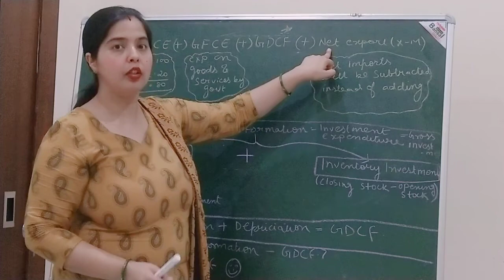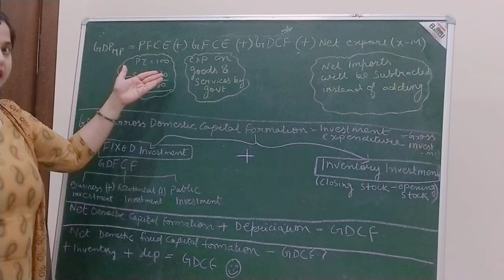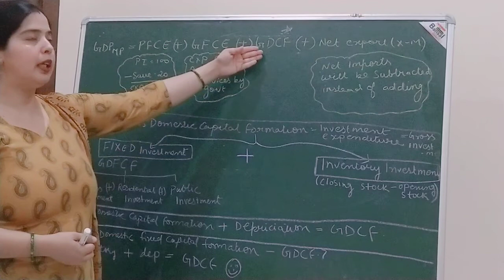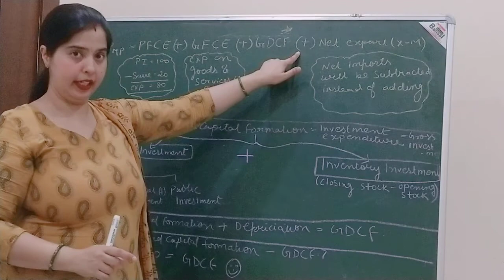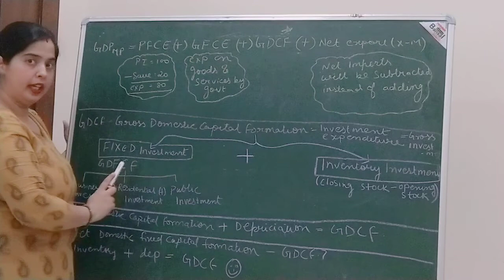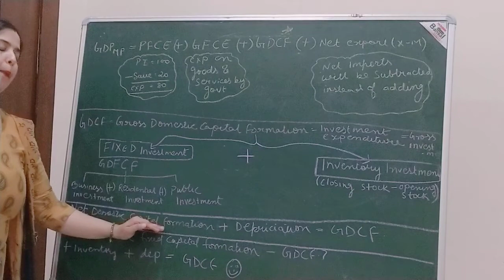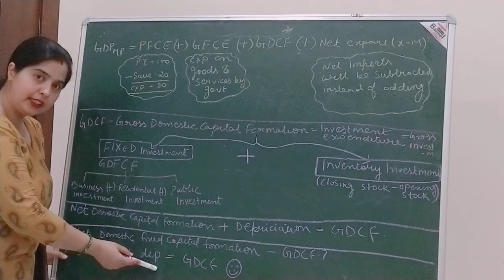Understanding of formula of expenditure method